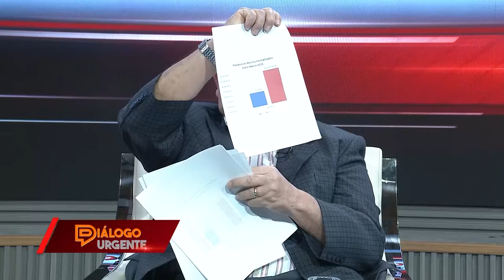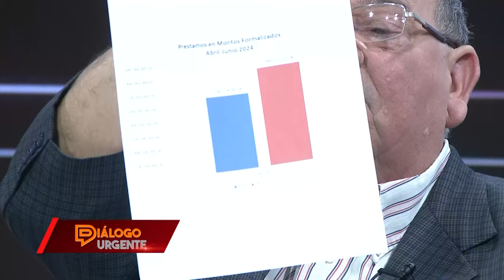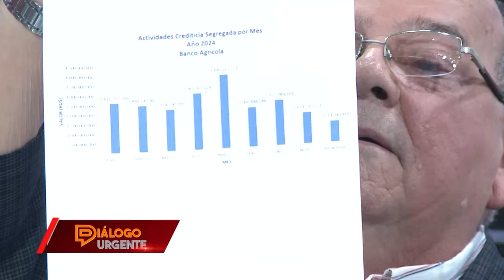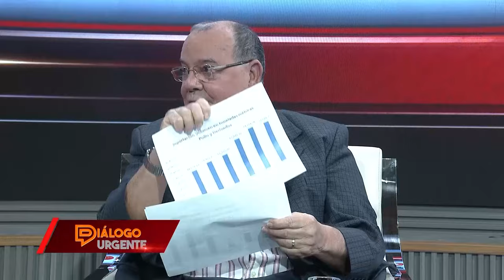Carlos Segura Foster: Niega haya sobreproducción de alimentos, se han triplicado las importaciones